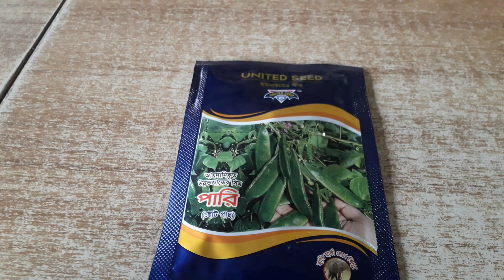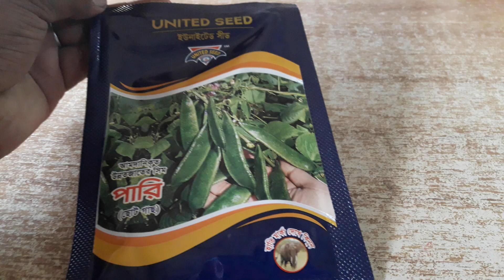পারি সীম আমদানিকৃত উন্নতজাতের সীম ছোট গাছ, ইউনাইটেড সীড কোম্পানি লিমিটেড